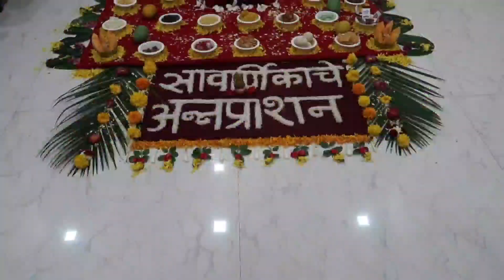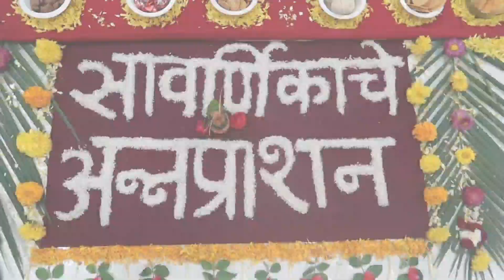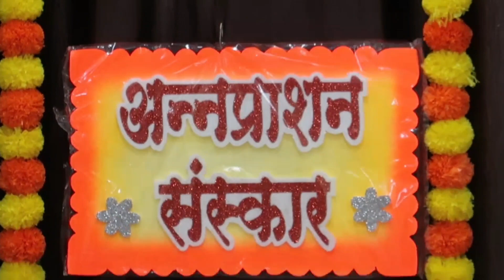annprashan sanskar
annprashan ceremony of little baby girl